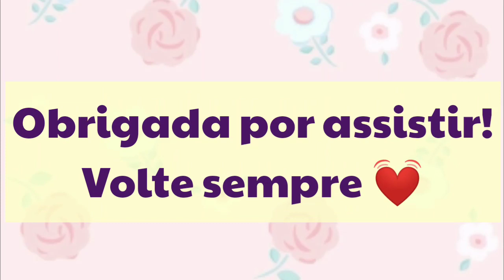MAKE OLHÃO AVON MARK✨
Mores!
A paletinha de sombra chama: Coleção Intergalático